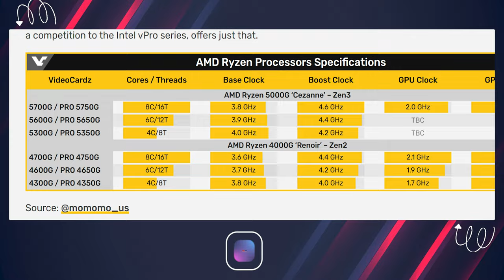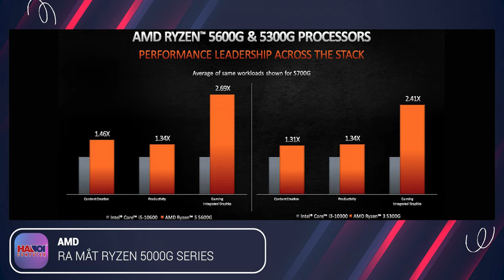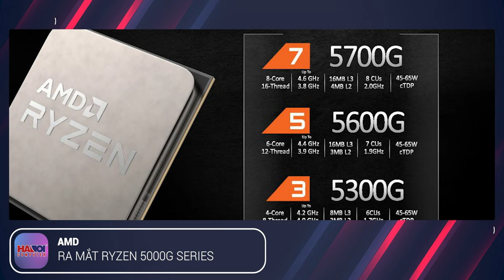AMD Ra Mắt Ryzen 5000G, Game Thủ Vẫn KHÔNG Mua Được!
Những CPU ( APU ) Ryzen G vẫn là lựa chọn của nhiều game thủ trong khoảng thời gian Card màn hình khan hiếm hiện nay, và việc AMD nâng cấp các CPU sử dụng Zen 3 là điểm đáng chú ý và nhen nhóm hy vọng hơn cho Game thủ có thể tạm chơi game không cần Card, nhưng đáng buồn là AMD đã dập tắt các hy vọng này...